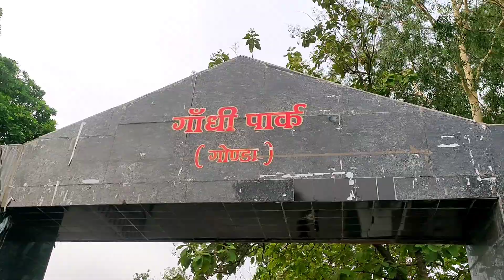Most Popular Garden Me Guru Ji | Gandhi Park Gonda | Shaikshik Yatra | SarwagyaBhooshan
नम: संस्कृताय